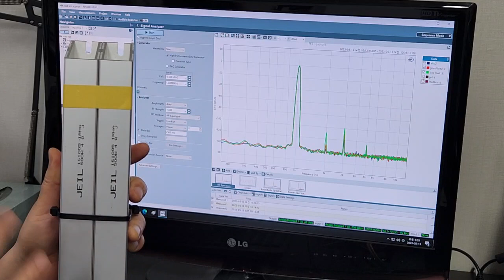(일반인용) 오디오 앰프 측정 데이터 의심하기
오디오 파워앰프 측정 시 더미부하를 모든 채널에 반드시 연결 시킨 후 측정해야 합니다. 최근 들어 오디오 파워 앰프 성능이 크게 향상되어 더미부하를 연결해서 파워앰프를 측정할 경우 파워앰프 성능이 아닌 더미부하 성능을 측정하는 경우가 많습니다.  그리고 더미부하를 과하게 사용했을 경우 더미부하에 손상이 가해져서 왜곡이 크게 증가되는 문제가 발생될 수 있으니 파워앰프 측정 시 많은 체크가 필요해 보입니다. 파워앰프 성능을 측정하는 분들에게 도움이 되었으면 합니다.

1. 측정 조건: 8옴, 80W, 1kHz, sine파 출력
2. 파워 앰프: 벤치마크미디어 AHB2, 100W@ 8옴
3. 측정 장비: Audio Precision APx555B